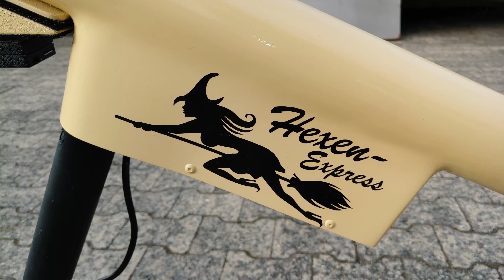Sexy Hexy auf dem elektrischen Hexenbesen. Mit dem Witch bike auf der Kirmes - Halloween Special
Passend zum bevorstehenden Halloween hat Andy seine neueste Attraktion fertig gestellt.
Einen elektrischen Hexenbesen mir dem die sexy Hexe "Classic Car Brownie auch gleich die Darmstädter Kirmes unsicher macht.
Ein Xiaomi Roller, der Pfosten eines Halteverbotsschild und ein paar zusammengebundene Bambusbesen inklusive einer Katze mit dem bösen Blick machen die Hexe mobil.
Andy erklärt wie er das ganze zusammen gebracht hat, und dann geht er auch schon los - der wilde Ritt auf dem Hexenbesen!

0:00 Intro
0:59 Vorstellung Hexenexpress
2:23 Fahrszenen bei Tageslicht
3:07 Vollmond auf der Darmstädter Kerb
3:47 Heimflug im Vollmond
4:16 Abspann